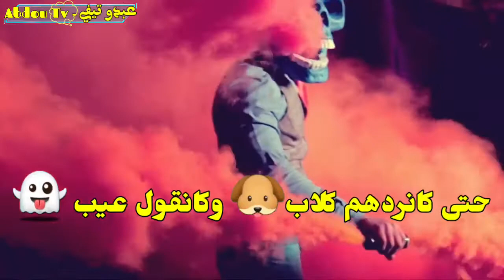moro shorts rap